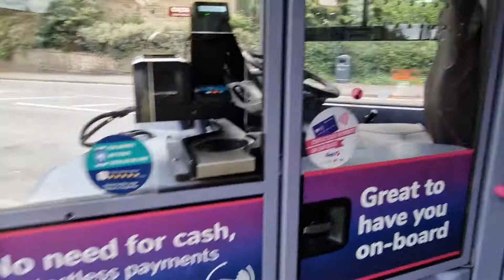🚍Full Walkaround First Leeds 35207 SL16 RFF Streetdeck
Turns out I've never done a Walkaround of this bus on this channel